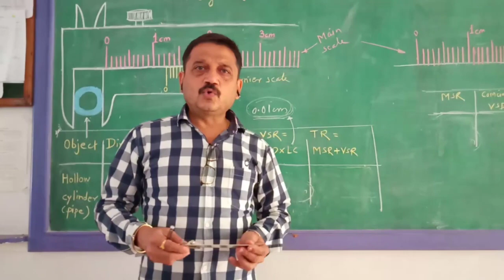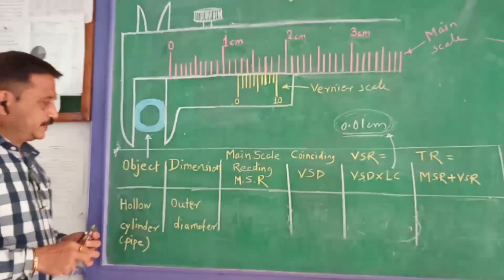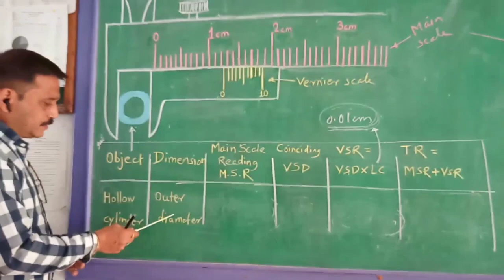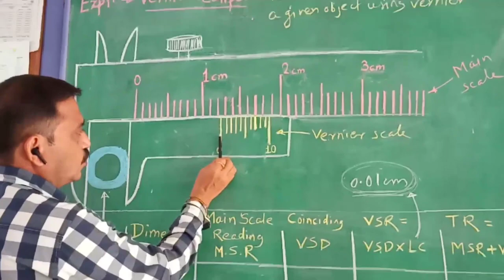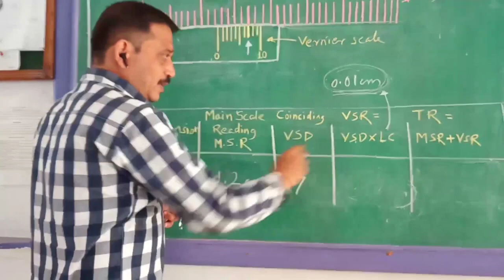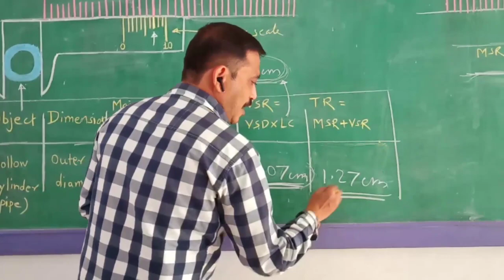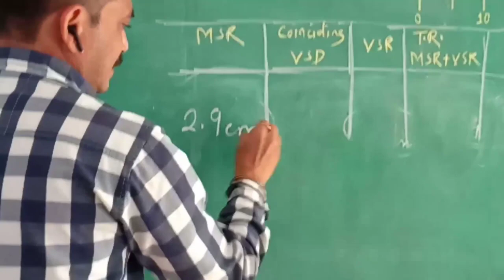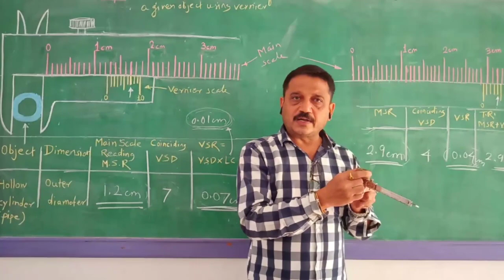Vernier Caliper: To measure dimensions of given object.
Using this video you will learn how to measure dimensions like outer diameter, inner diameter and height (depth) of a cylinder using Vernier Caliper.